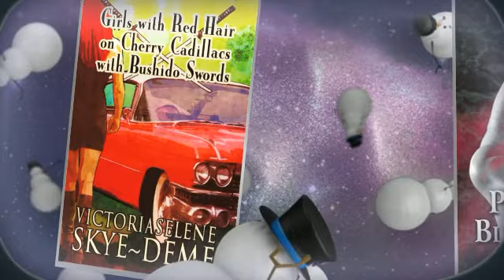Gift Of Words For Holidays~